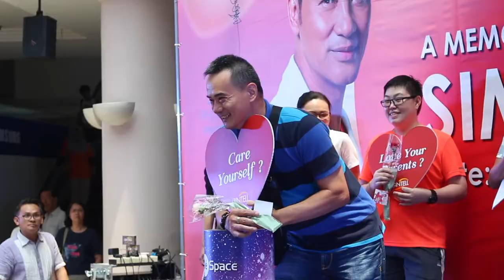[FULL] GINTELL Ambassador Simon Yam~IOI MALL PUCHONG event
Event: A memorable Mother's Day with Simon Yam
Date: May14, 2017 (Sun)
Time: 2pm
Venue: Sky Dome Atrium, Ground Floor, IOI Mall Puchong